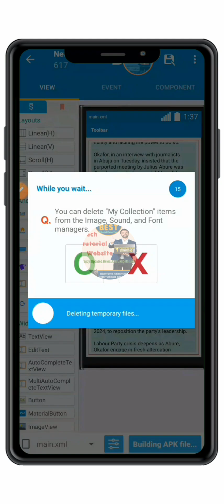How To Turn TextView to EditText In Sketchware - No custom No Block Required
On this video I showed you how you can make your Texts in TextView editable, that Means it can be delete and type in new texts.
 Doesn't affect your monetizing the app with Admob Ads also,  and  that will make your app Development going easily and User-friendly. You can easily use this in your App project.

Hello, and welcome back to Unlimited Monies Blog! I want to express my sincere gratitude to each one of you for your continued support and for being a part of our fantastic community. Your engagement, comments, and feedback have been incredible, and it's your enthusiasm that keeps us motivated to create more valuable content.

We've got a lot of exciting content in the pipeline, and I want to make sure you're always in the loop.

Also, after watching this video, be sure to check out our related videos in the playlist; they're packed with valuable insights and tips to help you succeed in your app development journey.

Your success is our mission, and we're here to support you every step of the way!

THE LINK IS AVAILABLE BELOW 👇

I believe you find the video interesting and Helpful; then why not give a support by subscribe, share, like and Turn the notification bell on so you can have this new update again.

YOU MAY ASK TO COMPLETE THE RECAPCHAT AS YOU ARE NOT A Robot, DO SO

Background music 🎶:

Title: Over Voice Of Welcome -  By @unlimitedmoniesblog ft @davizyjacob2809